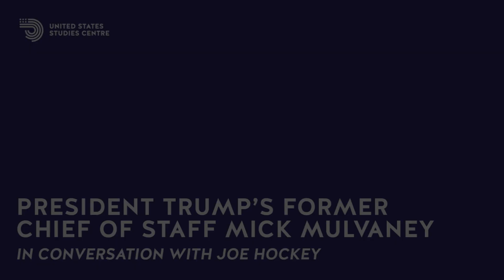Election Watch | President Trump's former Chief of Staff Mick Mulvaney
In conversation with Joe Hockey

With the US election less than three weeks away, a lot of commentaries are focused on the “horse race”: who is ahead, who is behind? But regardless of the outcome in November, will Americans unite behind the next administration? What will be the policy priorities of either a Biden administration or a Trump administration’s second term? Will there be room for foreign policy and an Indo-Pacific strategy as America grapples with the health and economic costs of the COVID-19 pandemic? Australia has managed its US relationship exceedingly well under President Trump but what risks and opportunities lie ahead for Australia and its national interests under either election outcome?

The United States Studies Centre hosted a conversation between President Trump's former Chief of Staff Mick Mulvaney and former Australian Ambassador to the United States The Hon Joe Hockey.